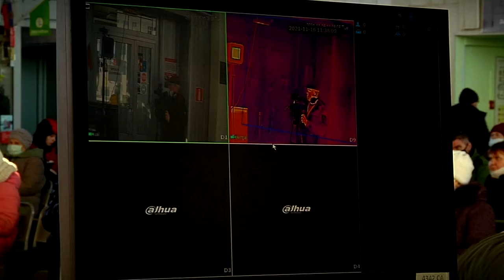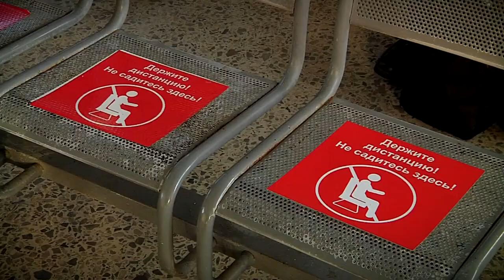В Твери эксперты проверили соблюдение антикоронавирусных мер на автовокзале